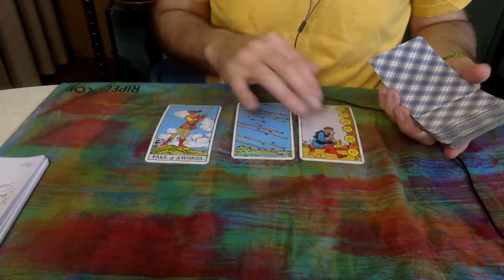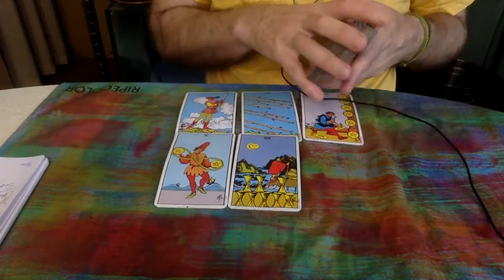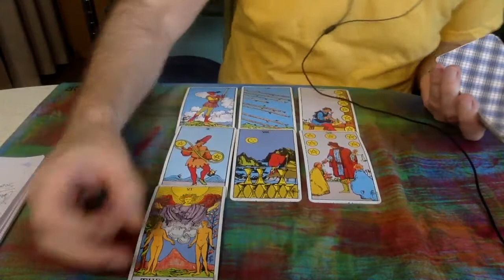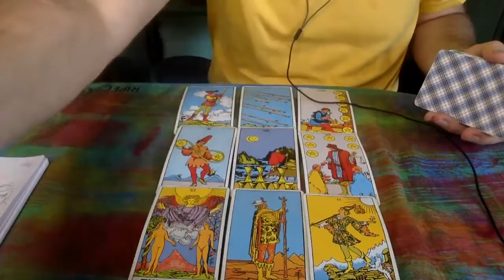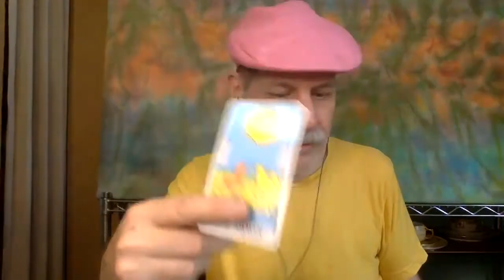Cancer AUGUST 29-SEPTEMBER 4 2021 Tarot | Cancer 2021 Horoscope | Cancer Tarot Reading